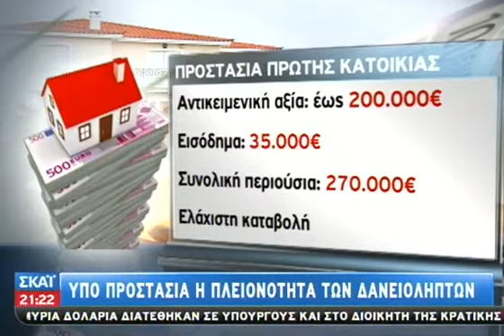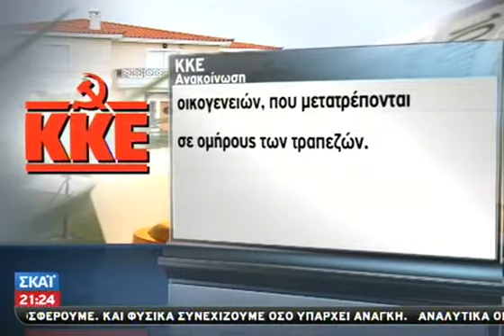Υπό προστασία η πλειονότητα των δανειολη - 19/12/2013